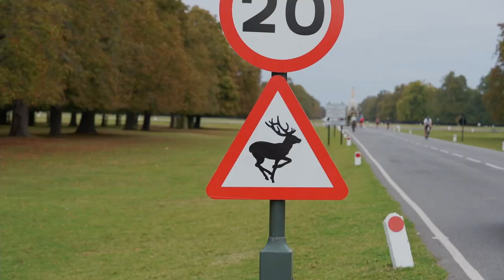Attempting To Be A Wildlife Photographer - with: Sony 70-200 f/2.8 GM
Mixing things up from the usual street, travel and landscape style photography today with a bit of wildlife photography. It is deer season in Bushy Park. so the challenge is on.

CHAPTERS:
00:00 Introduction
01:44 Photoshoot
02:21 Deer Montage
03:21 Post Photoshoot Thoughts
04:14 THE Photos